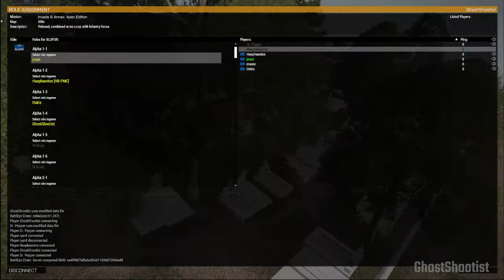Arma 3, Coop A&I On 55th Delta Server 5/6/2023